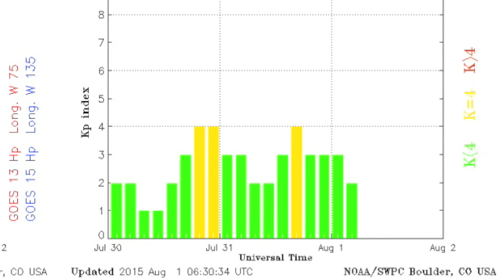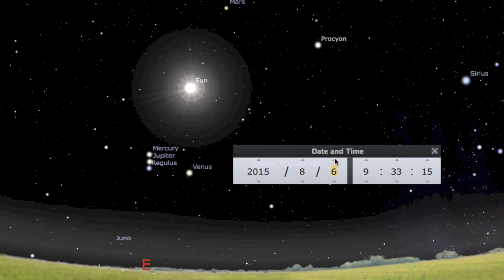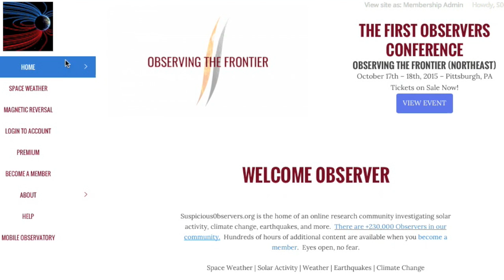The Next Earthquake Watch | S0 News August 1, 2015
Next earthquake uptick should begin Aug 3-7